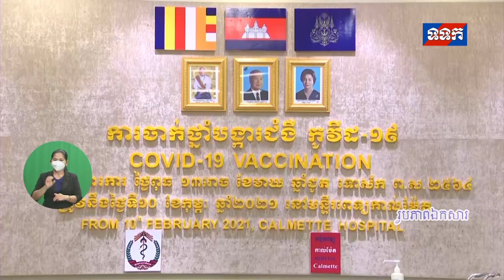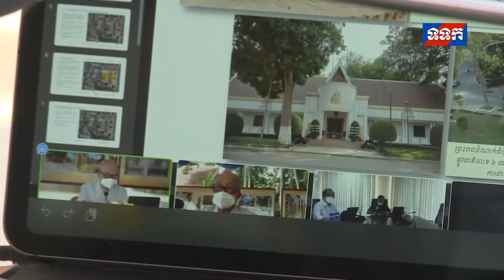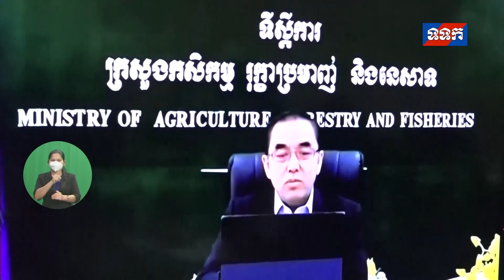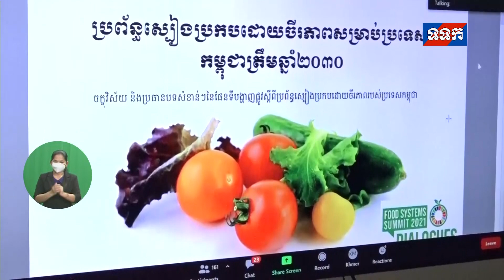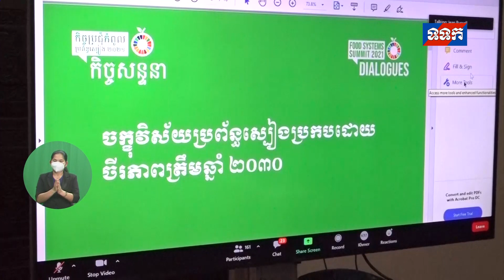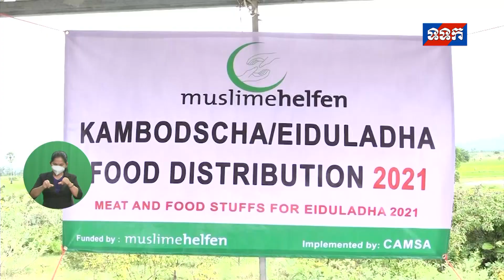ផ្សាយឡើងវិញ ៖ ព័ត៌មានជាតិ ថ្ងៃទី២១ ខែកក្កដា ឆ្នាំ២០២១